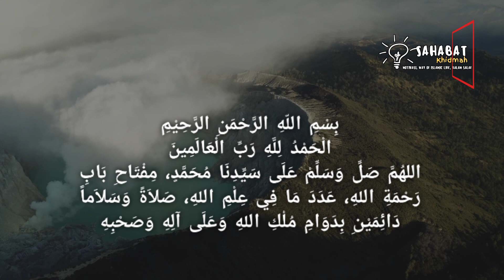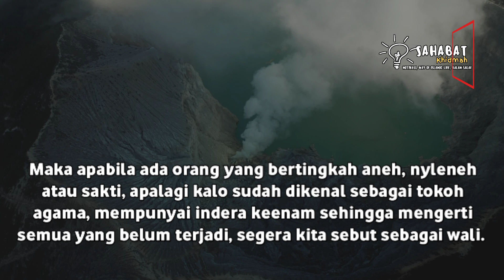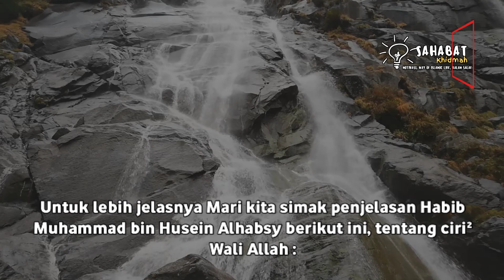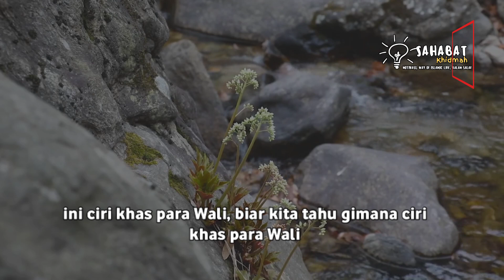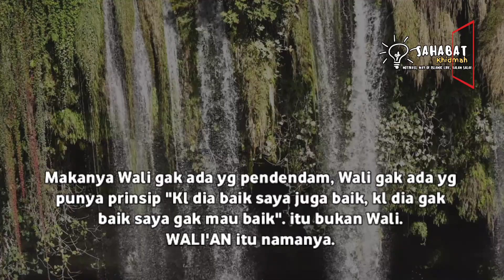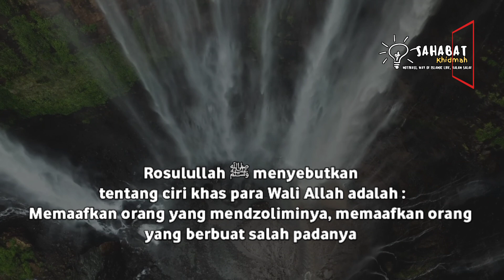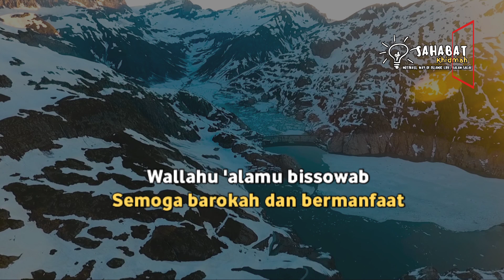Inilah 3 Ciri Khas Wali Allah Yang Rosulullah ﷺ Sabdakan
Para Wali adalah Hamba² pilihan Allah SWT, Adapun Ciri para Wali Allah Yang Nabi Muhammad ﷺ sabdakan kepada para Sahabatnya